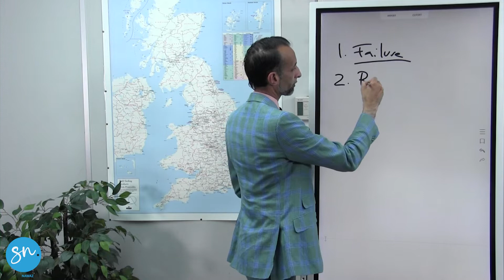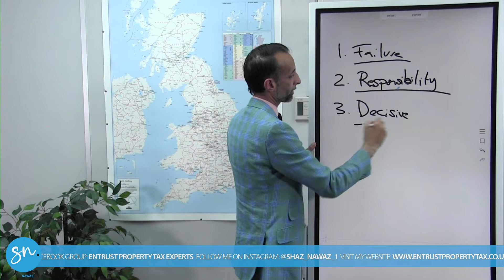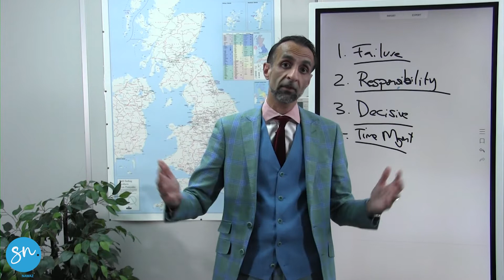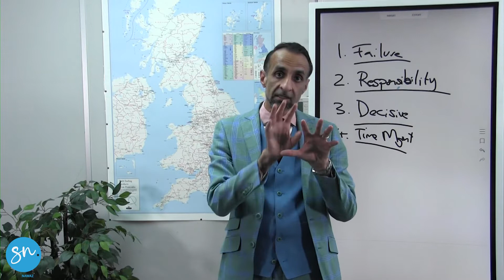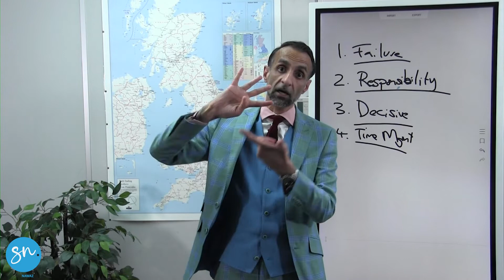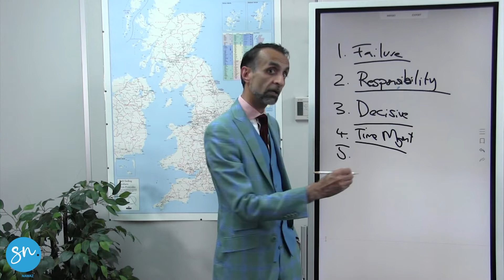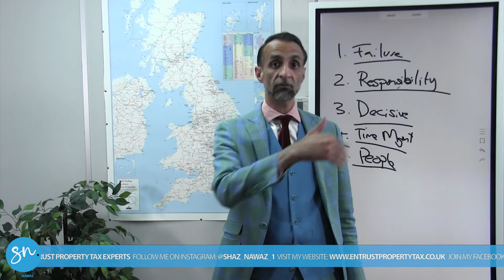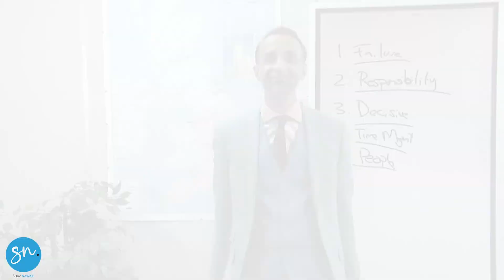Boost Your Success Using My Top 5 Mindset Tips | Shaz Nawaz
In this video, we dive into the powerful concept of mindset and share the top 5 tips that can unleash your potential and lead you to success. By adopting the right mindset, you can overcome challenges, achieve your goals, and create a life you love. Join us as we explore practical strategies and actionable advice to boost your success using the Mindset Top 5 Tips. Don't miss out on this transformative journey!